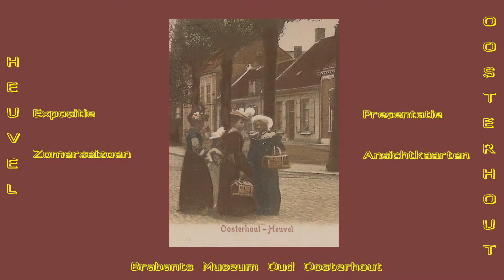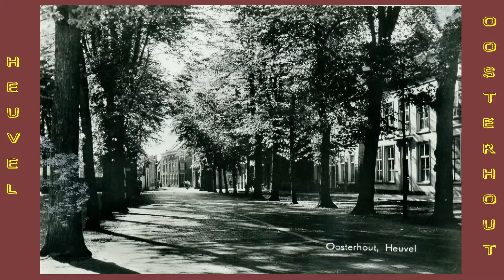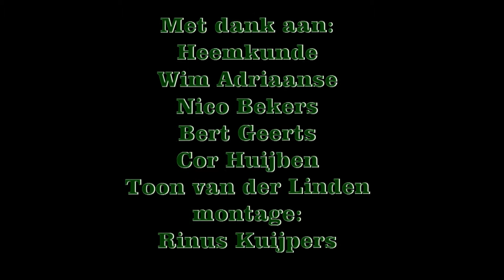Heuvel 100 ansichtkaarten